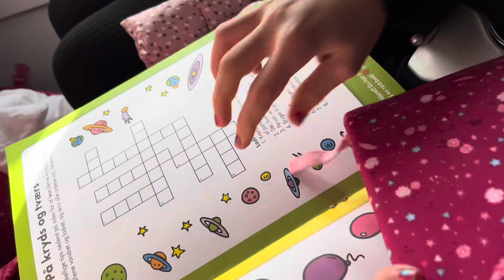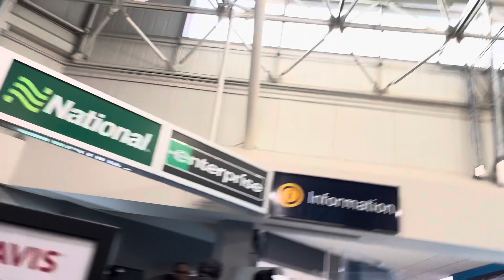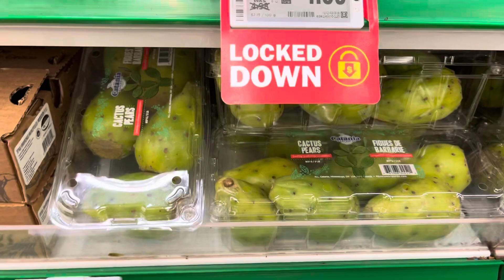Dag 2 i Toronto - efterårsferien med den dejlige familie♥️